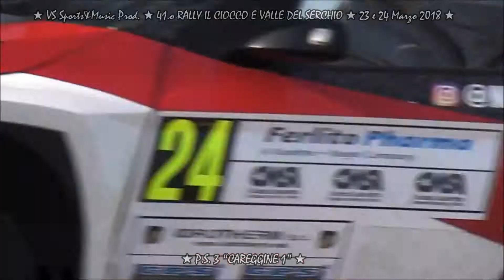41.o RALLY IL CIOCCO E VALLE DEL SERCHIO-23 e 24 Marzo 2018-P.S.3 "Careggine 1"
41.o RALLY IL CIOCCO E VALLE DEL SERCHIO
23 e 24 Marzo 2018
P.S.3 "Careggine 1"